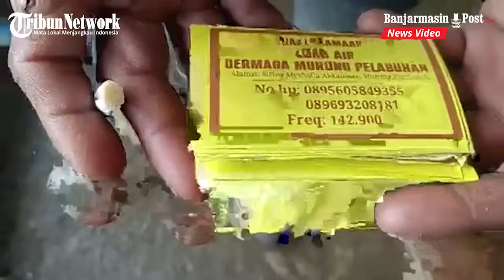Puluhan Kapal Dari Jemaah dari Kalteng Berlabuh di Pelabuhan Murung Kenanga, Martapura